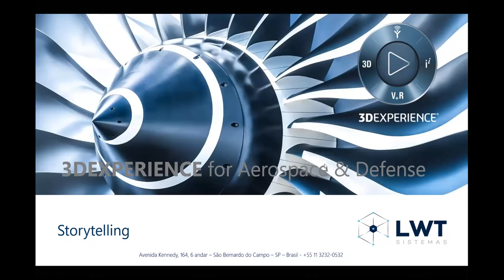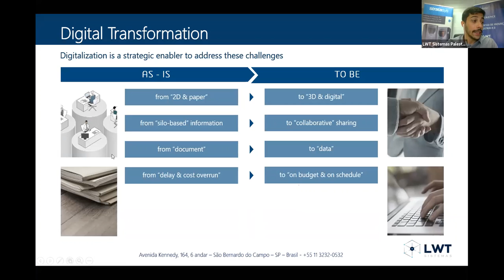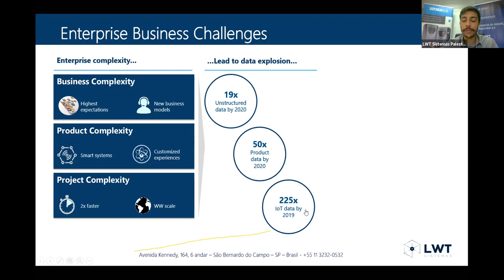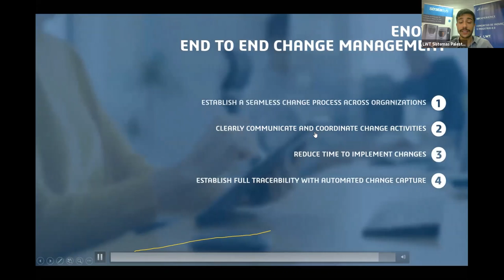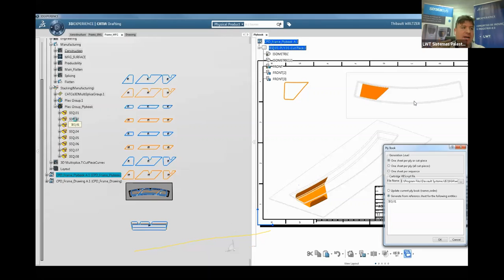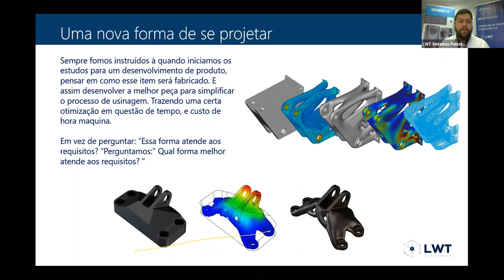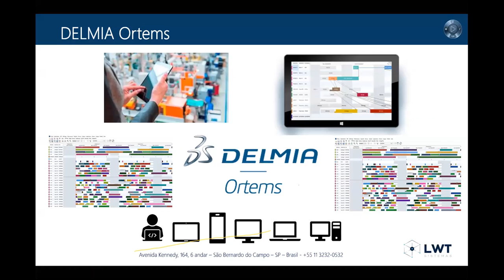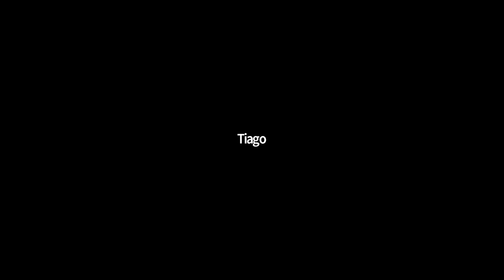Storytelling LWT Indústria 4.0. Episódio: Indústria Aeroespacial & Defesa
Neste evento, abordamos todas as fases do processo de desenvolvimento do produto.

Evento elaborado em três episódios, nesse vídeo abordamos a Indústria Aeroespacial & Defesa

Para ilustrar, como a indústria 4.0 funciona para fornecer digitalmente um ambiente colaborativo para todas as suas necessidades de desenvolvimento, em toda a sua organização. Impactando positivamente seu tempo de colocação no mercado, produtividade e lucratividade.